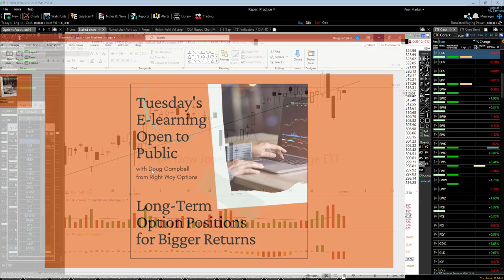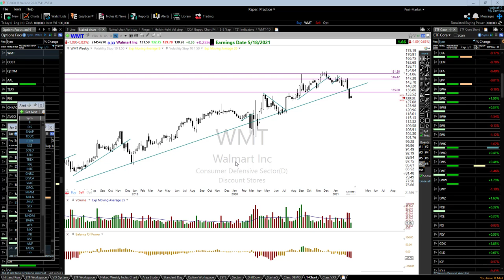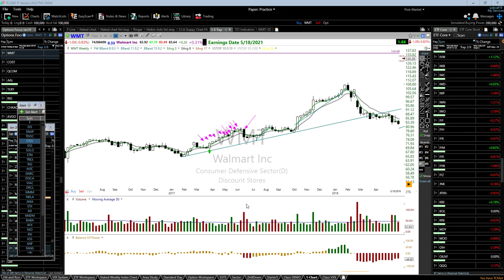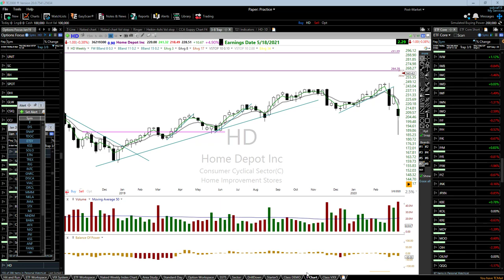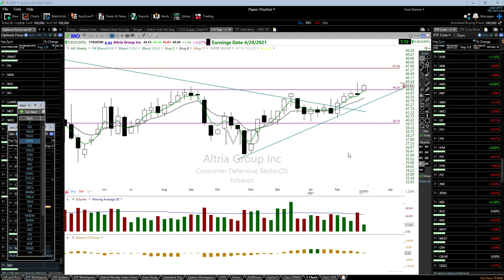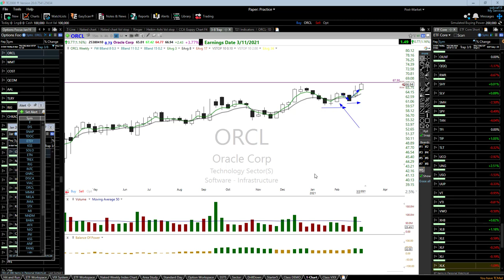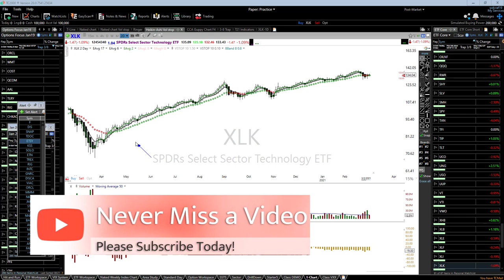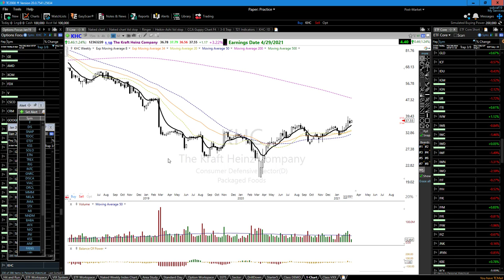Long Term Option Positions for Bigger Returns